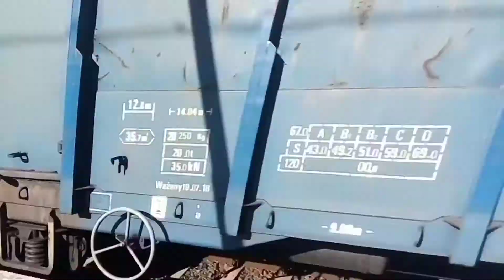dwa szybkie duety